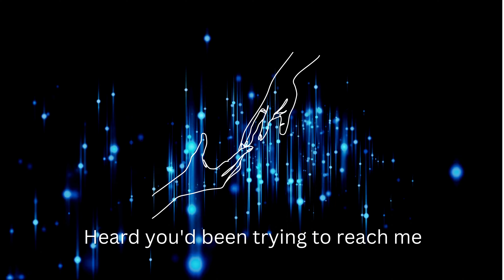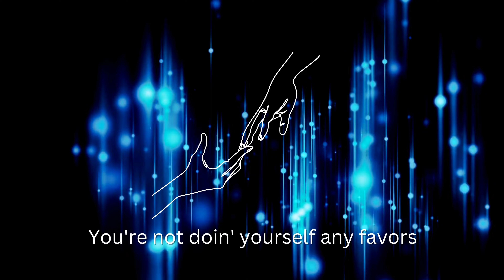You Better Run - Holly See (lyrics}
Mood Angry, Dark
Composed by Jakob Kullberg